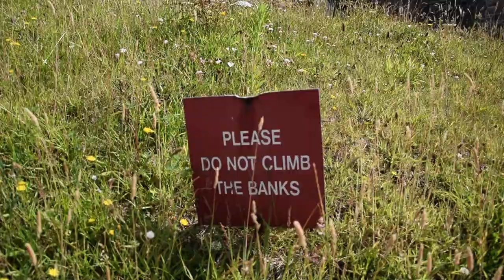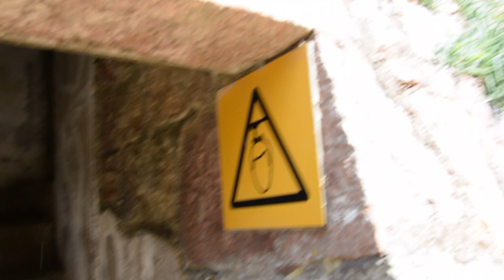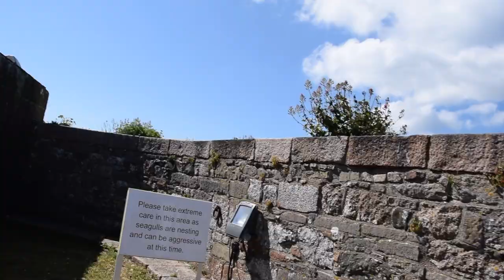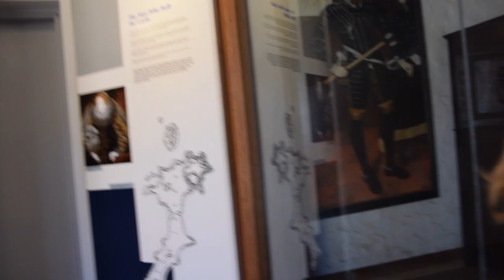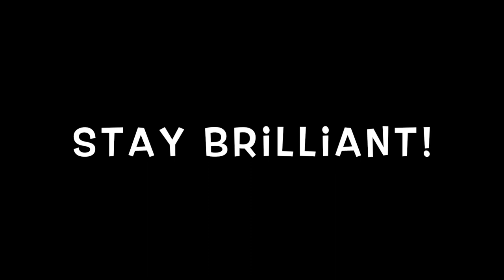EXPLORING A CASTLE MADE FOR 600 SOLDIERS!! |ELIZABETH CASTLE, JERSEY CHANNEL ISLANDS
Hi Guys,
I am Valentine and this Channel is my Playroom.  I'm half Bajan and half Jersey. Come and join me on my adventures and reviews of my favourite surprise toys!

I went on an adventure to Elizabeth Castle, a 16th century castle which at one time housed 600 soldiers!  I also enjoyed the ride on the ferries that took me there.  We call the puddle ducks and they can go on both LAND and WATER!
Come and check it out with me :)
ALSO check out my Mum's channel where she does Spa reviews etc.

I started this channel during lockdown.
YouTube Icon Photo Credit: Instagram @matt_sharp_photo